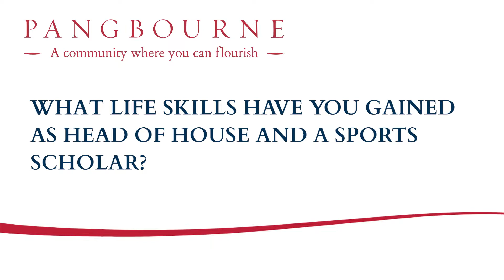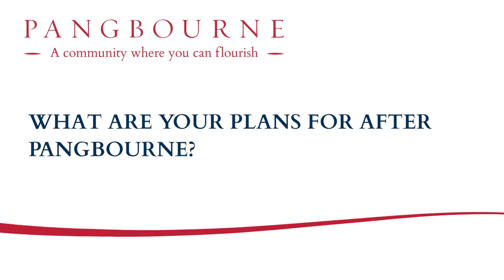Old Pangbournian Megan Fergusson (2017 - 2022)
Say hello to Old Pangbournian Megan Fergusson! Megan was a Sport Scholar, as well as Chief Cadet Captain (Head of House) of Illawarra. She attended the College from 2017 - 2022.